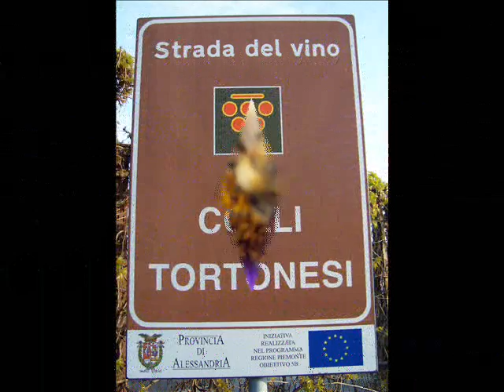I Colori dell' Autunno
Stazzano, Serravalle e dintorni, foto dell'autunno con                 " Gassias a Deus "
( Artisti Vari uniti per un desiderio comune )